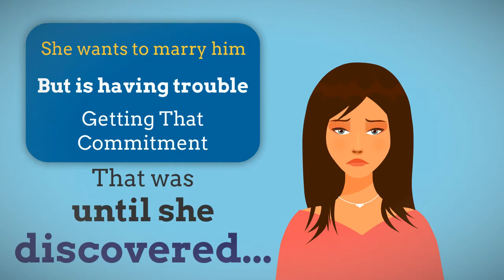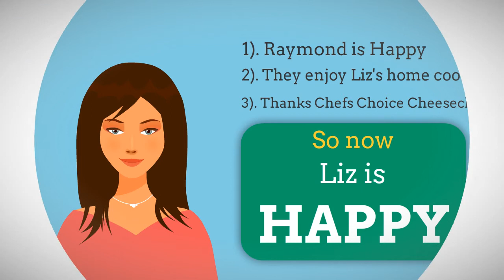Cheesecloth Use Has Incredible Consequences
Cheesecloth comes to Liz's rescue in her attempt to learn to cook. This skill enables her to wrap turkey in cheesecloth for better flavor. She now poaches fresh fish that Ray caught and she makes home made cheese with milk from Ray's cow. All this leads to some exciting consequences.